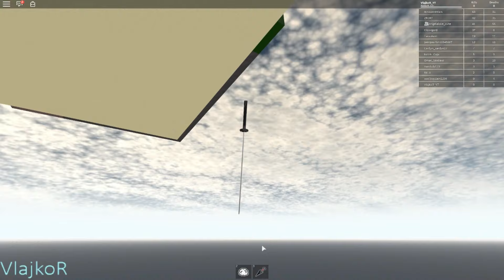POSTAO SAM NINJA-(ROBLOX) zezanje!